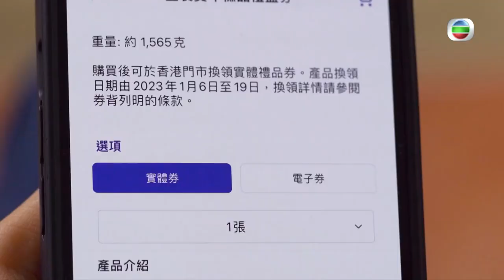東張西望 ｜新春臨近 椰香黃金糕送禮自備皆吸引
數下手指仲有幾多日就過新年呢? 巿面嘅新年氣氛越黎越濃厚~ 又係時候掃年貨啦! 首選要買嘅就梗係要買左新年必備嘅年糕先啦~

而黃金糕就送禮自備都最得體呀! 又金黃又搶眼嘅黃金糕，夠晒好意頭! 食落仲感受到香濃椰漿，新鮮雞蛋，口感柔韌，椰香惹人。

就咁講已經心急想試? 而家唔只係可以去門巿買產品，仲可以用電子禮券透過手機送禮比任何人，快d睇埋東張了解更多啦!